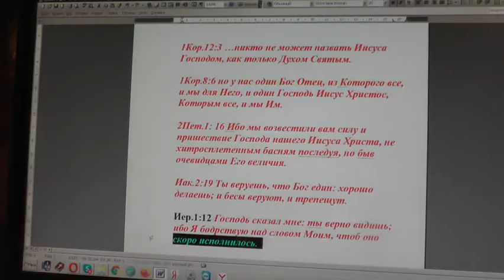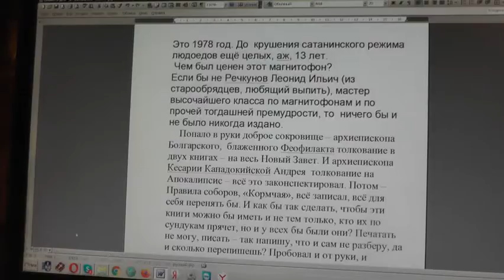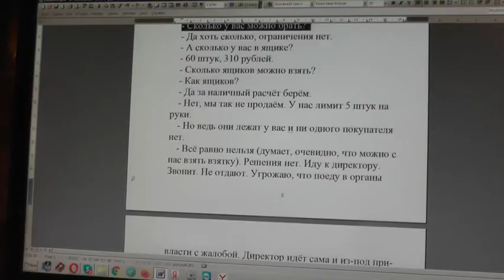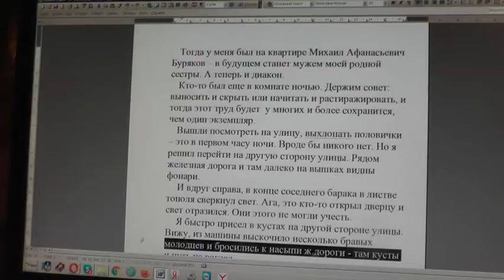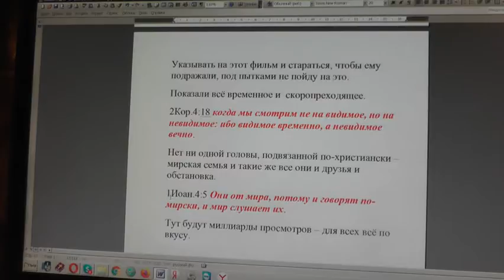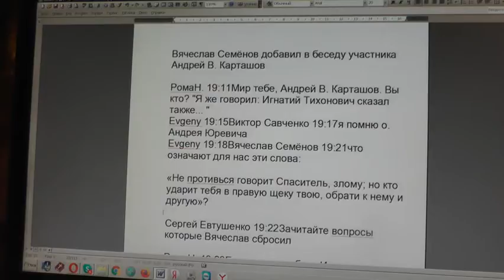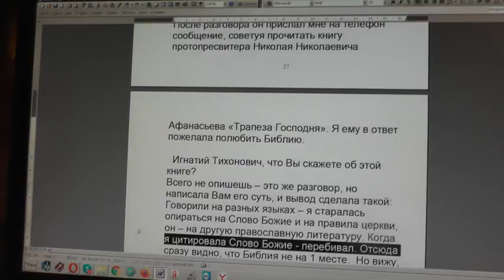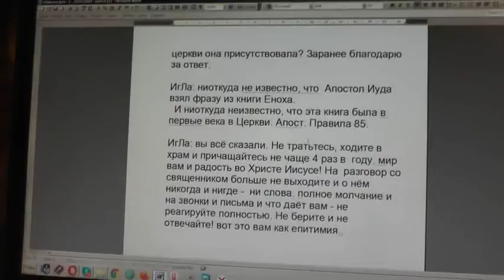№1537. События дня. Иоан.13:13 Вы называете Меня Учителем и Господом, и правильно говорите,..